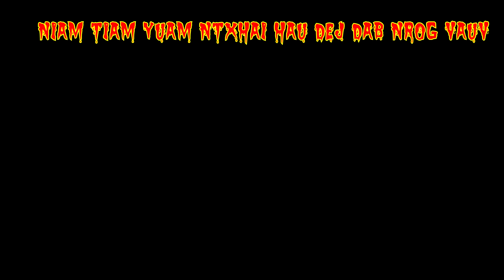dab neeg Niam Tai Yuam Ntxhai Hau Dej Dab